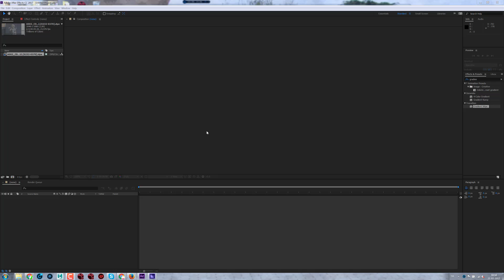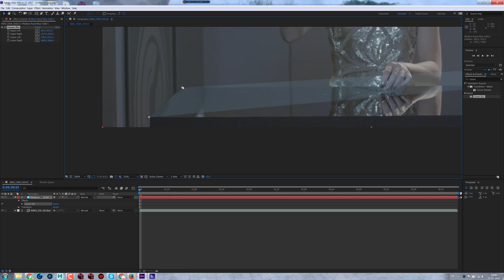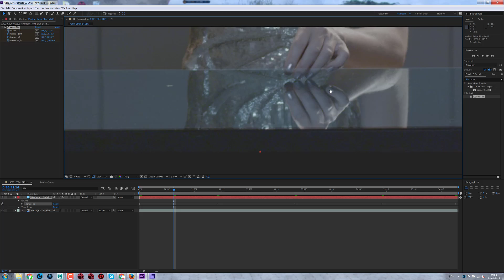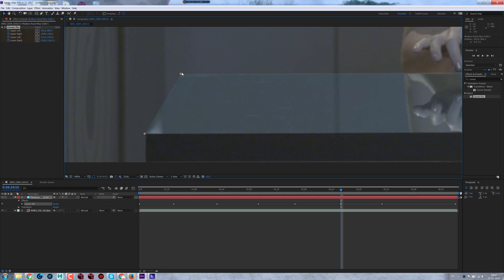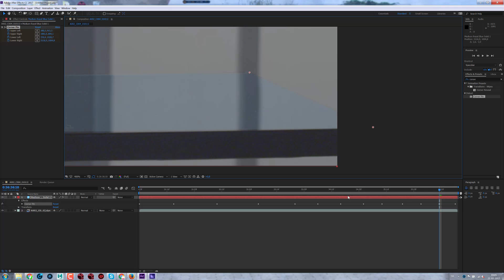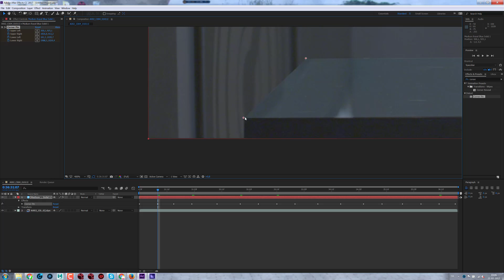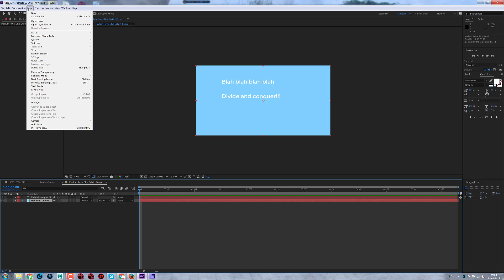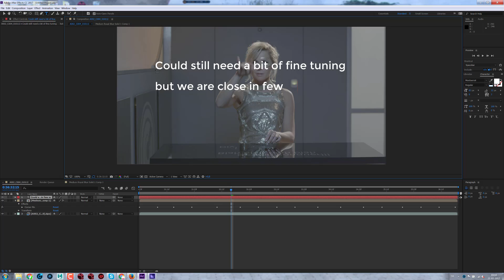matchmoving by hand in aftereffects